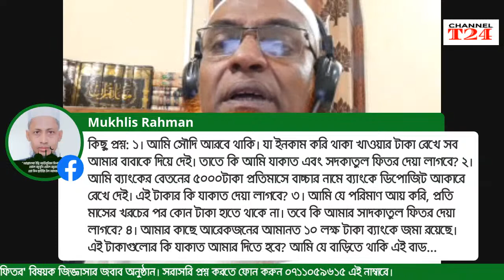যাকাত ও সাদকাতুল ফিতর' বিষয়ক জিজ্ঞাসার জবাব অনুষ্ঠান।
'যাকাত ও সাদকাতুল ফিতর' বিষয়ক
জিজ্ঞাসার জবাব প্রোগ্রাম-এ মাওলানা মোখলেসুর রহমানের উপস্থাপনায় সকল প্রশ্নের জবাব দিচ্ছেন আজকের সম্মানিত অতিথি:
মাওলানা শাহ নজরুল ইসলাম
লেখক, গবেষক, ইসলামী চিন্তাবিদ
উপ-পরিচালক, ইসলামিক ফাউন্ডেশন, হবিগঞ্জ।

অনুষ্ঠানটি সরাসরি প্রচার হচ্ছে CHANNEL T24 এর ফেসবুক পেজ ও ইউটিউব চ্যানেল এ।